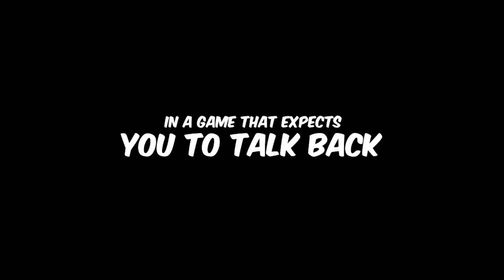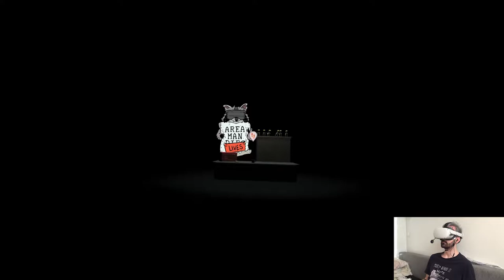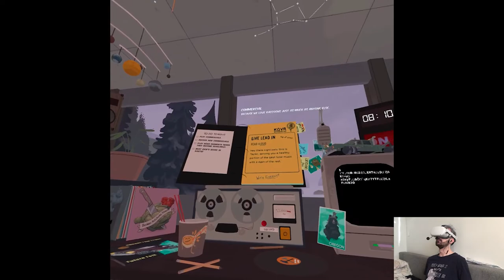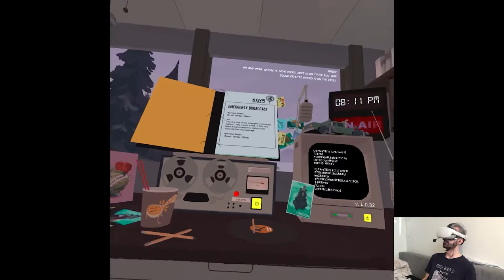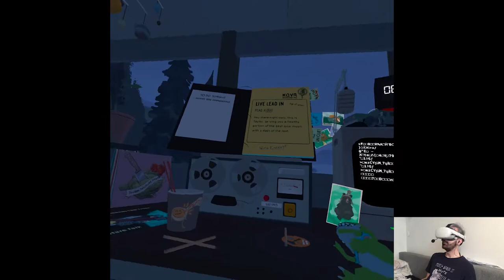OVERVIEW - AREA MAN LIVES | Part X Gameplay | Oculus/Meta Quest 2 VR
Hi

All wrapped up for today! We finished on a kinda weird note but hey, I won't get every single release all the time. It was a pretty fast editing day, maybe those contact lenses gave me a speed boost lol, I mean they already work wonders at work so who knows. Gotta go to sleep per usual, see y'all around.

0:00 - Intro
1:03 - Gameplay
13:09 - Thoughts

Short PC specs:

i9-9900KS
RTX 2080ti
32GB RAM 3200MHz
2TB SAMSUNG 970 EVO PLUS M.2